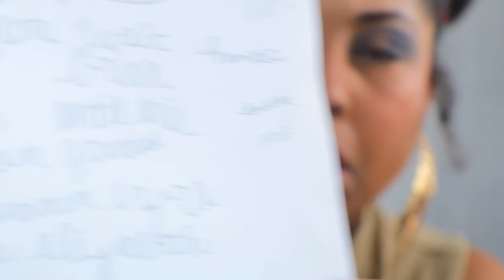NATASHA DENONA XENON PALETTE MASHUP! ND MEETS INDIE! MIMOSAS & MAKEUP!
Hey friends. Today I'm doing a Natasha Denona Xenon Palette mashup.I'll be creating looks with some of my favorite indie palettes! Which looks were your favorites? Thanks for hanging out with me! @NatashaDenona @Haydenhaunts

Codes

Bella Beaute Bar: FRIZZFACE
Ensley Reign: FRIZZFACE
Natasha Denona: FRIZZFACE

Cara Chambers
200 14th Ave

Song: Goodbye So Long by Spring Gang

Age: 42

Skin:
Normal
Neutral

Brows: Patrick Ta Major Brow Lamination Gel
Maybelline Express Brow Ultra Slim Pencil

Hourglass Ambient Glow No. 11
Pat McGrath: M15
Chanel No 1 Revitalizing Foundation in B50
Westman Atelier Vital Skin Foundation Stick Shade VII
Nars Light Reflecting Foundation in Valencia
Huda Beauty Faux Filter: Baklava

Powder:

Bronzer:
Gucci Bronzer 03 and 04